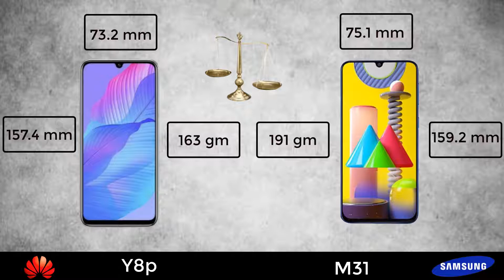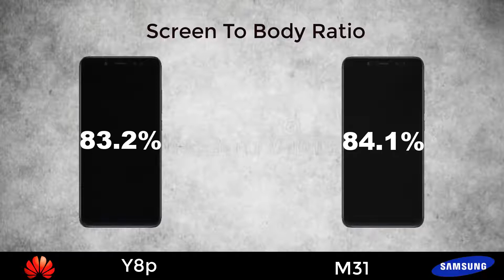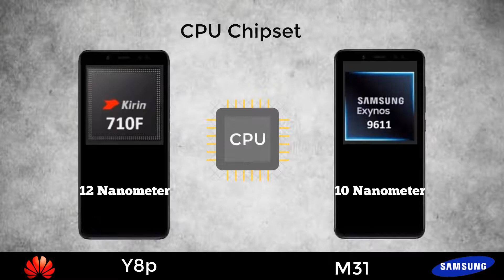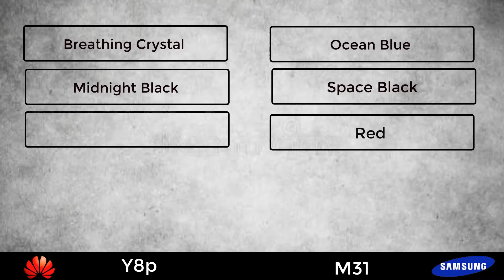Huawei Y8p vs Samsung M31 | Comparison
Huawei 7i vs Xiaomi Mi 9T

Huawei Nova 7i vs Samsung Galaxy A51

Honor 20 VS Xiaomi Mi 9T

Honor 20 VS Samsung Galaxy S20 Ultra

Realme X2 Pro VS Redmi Note 8 Pro | Comparison, Full Specification, Camera & Price|

Samsung Galaxy A51 VS Samsung Galaxy M30s |Techno Mobile Review|

Samsung Galaxy A51 VS Xiaomi Redmi Note 8

Huawei Y9s VS Samsung Galaxy M30s

Realme X2 Pro VS Xiaomi Mi Note 10 | Comparison |Camera, Design, Price, Full Specification |